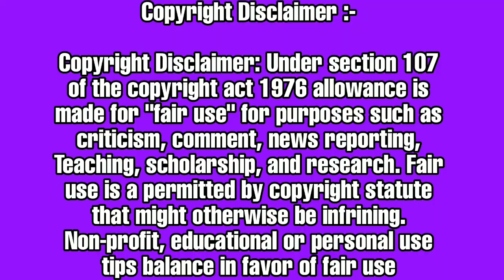Perfect World Episode 125 Explained in Hindi | Urdu [Perfect world](Episode 126 in Hindi)